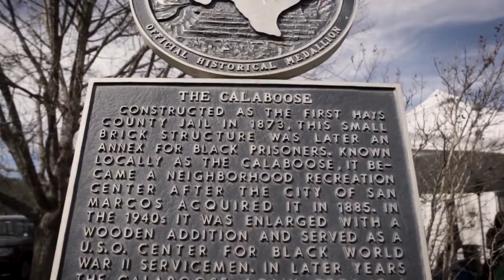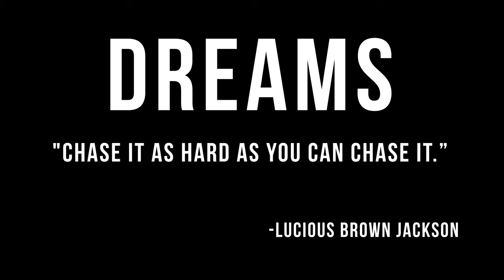Lucious Brown Jackson Day - February 18th 2017